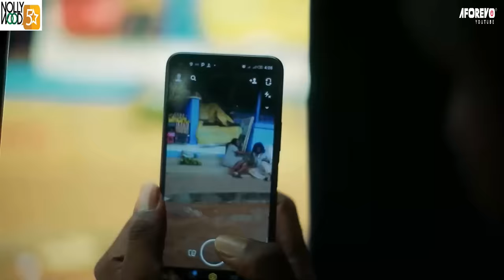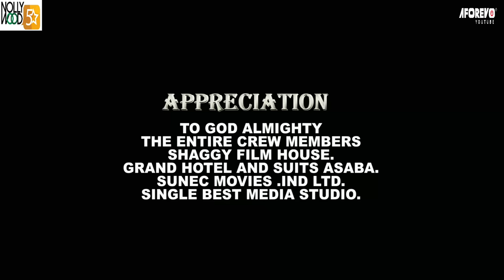Zara The MAD Queen | Every Woman In AMERICA Needs To See This Movie & Learn From It - African Movies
In this movie, The Elders of Obodo ukwu kingdom persuades Queen Zara to take an heir to the throne in order to put an end to the long-lasting curse. will she give in? Find out in this intriguing movie.
A Nigerian Nollywood movie starring; Rita Arum Nwolisa, Luchy Donald, Maleek Milton

AFOREVO ID - K1hUEiK0d5
AFOREVO NAME - Mad Throne 1&2